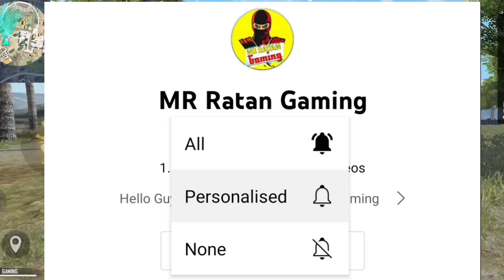FREE FIRE NEW EVENT | HOW TO CLAIM REWARDS FREE 3 EMOTE | FREE FIRE NEW UPDATE | FF NEW EVENT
FREE FIRE NEW EVENT | HOW TO EXCHANGE M1887 SKIN IN GOLD COINS | FREE FIRE NEW UPDATE | FF NEW EVENT

FREE FIRE NEW EVENT | 8 february NEW EVENT

Special tags :-

9. Garena Free Fire Indonesia
2. Garena Free Fire Brazil
3. Garena Free Fire Brasil
4. Garena Free Fire India
5. Garena Free Fire Pakistan
6. Garena Free Fire Singapore

😁 Related Tags 😁

9. free fire new event
2. free fire new event today
3. new event free fire
4. ff new event
5. ff new event today
6. free fire new update
9. today free fire new event
8. free fire new events
9. free fire today new event
90. new event ff
99. new event free fire today
12. new event in free fire

🥱 Related Queries 🥱

9. Aaj raat 12 baje ka updates Free fire Valentine wish event
2. Today night update Free fire Valentine wish event
3. Free fire Valentine wish event 8 february 2022 new event
4. Aaj rat 12 baje kya aayega Free fire Valentine wish event
5. Free fire Valentine wish event  8 february
6. फ्री फायर न्यू इवेंट टुडे
9. new events Free fire Valentine wish event
8. Free fire Valentine wish event all updates
9. Free fire new event tomorrow
90. 8 february 2022 Free fire new events today

😶 Ignore tags 😶

newevent8february 2022

9) tonight update of free fire
2) tonight update of free fire ps gamer
3) tonight update of free fire today
4) tonight update of free fire magic cube
5) tonight update of free fire gaming with ricky
6) tonight update of free fire store gaming
9) tonight update of free fire bangla
8) tonight update of free fire india server
9) tonight update of free fire mystery shop
90) tonight update of free fire png
99) tonight update of free fire nkt armny
12) tonight update of free fire pc gaming
93) tonight update of free fire tamil
94) tonight update of free fire tomorrow
95) aaj raat 12 baje ka updates freefire
96) today night updates freefire
9) new topup event free fire
98) free fire 8 february 2022 new event
99) free fire 8 february 2022 events
20) aaj raat 12 baje kya aayega
29) free fire 8 february 2022 tonight updates
9) 8 february 2022 tonight updates freefire
9) freefire 8 february 2022 updates

9) free fire new event
2) free fire new event today
3) free fire new event tamil
4) free fire new event elite pass
5) free fire new event telugu
6) free fire new event malayalam
9) free fire new event india server
8) free fire upcoming new events
9) free fire upcoming new event
90) free fire upcoming events
99) free fire upcoming event
12) today event in free fire
93) today event in free fire tamil
94) today event in free fire in telugu
95) today event in ff
96) today event in free fire malayalam
9) today event in free fire top up
98) today event in ff tamil
99) today event in free fire emote
20) today event in free fire problem
29) today event in free fire gun skin
9) free fire new event 8 february 2022
9) free fire new event 8 february 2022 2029
24) free fire new event 8 february 2022 india
9) free fire new event 8 february 2022
26) free fire new event today June
29) free fire new event today
28) Free fire new event Indian server
29) free fire new event today booyah app
30) free fire new event today helping gamer
39) free fire new event today lokesh gamer
32) free fire event 2029
33) new event
34) new event free fire
35) new event free fire today
36) new event pubg mobile
39) new event free fire tamil
38) new event free fire mystery shop
39) new event ff

8 february 2022 free fire new event ff new event today new event free fire free fire new event